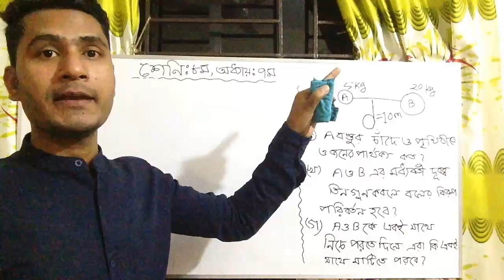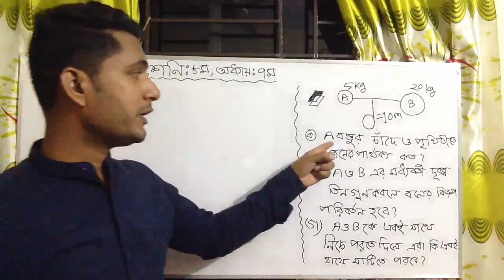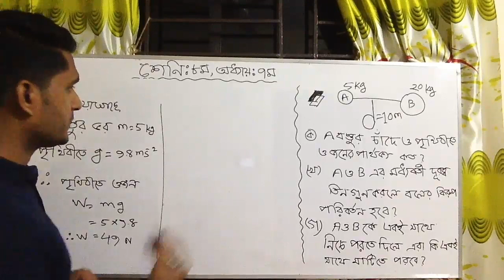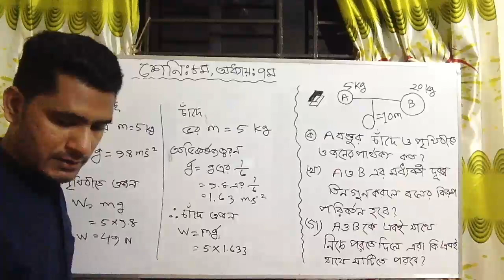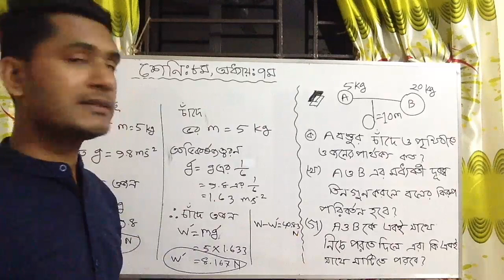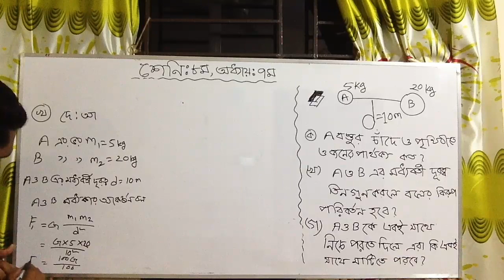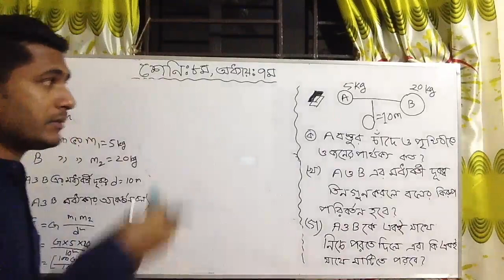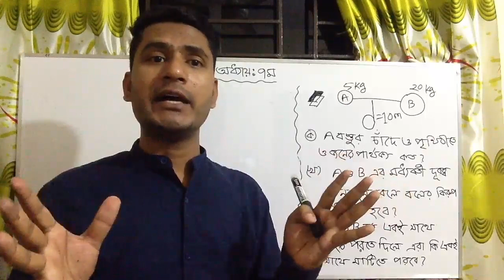Class Eight Science Chap-7 Part-2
সপ্তম অধ্যায়ের ম্যাথ নিয়ে আলোচনা।